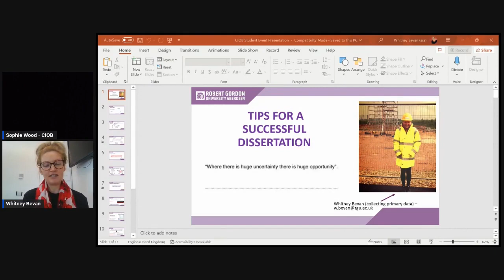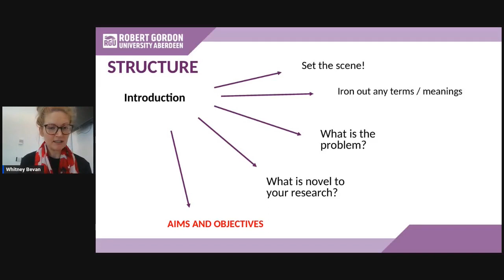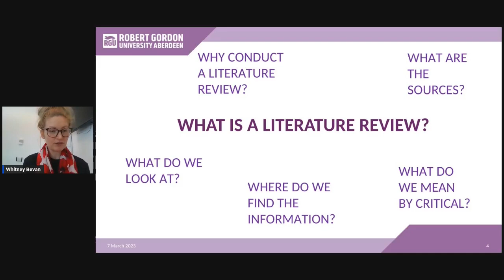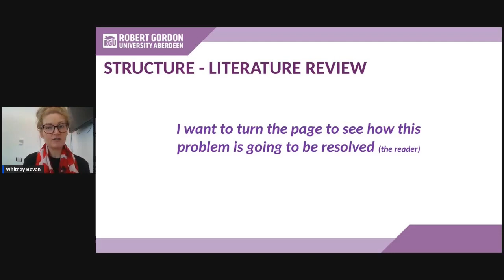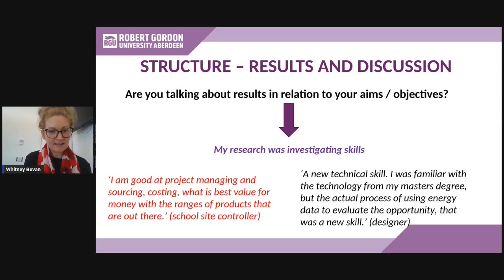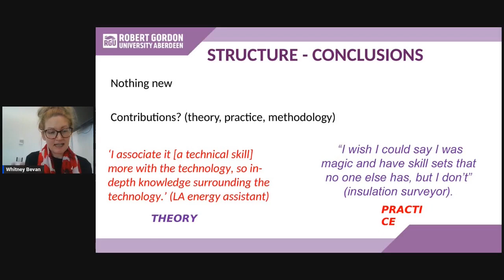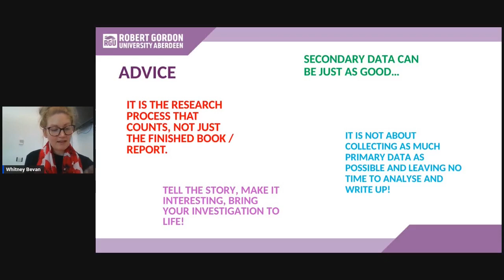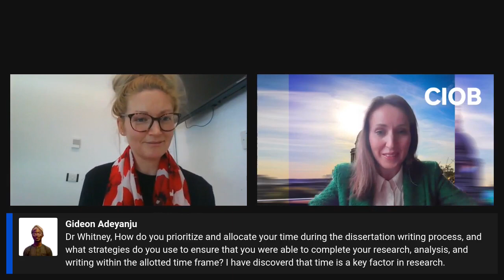Top tips on Dissertations | Student Festival 2023 | CIOB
Top tips on dissertations from Dr Whitney Bevan - Lecturer in Construction Management , Robert Gordon University